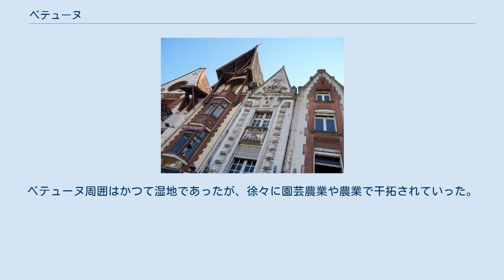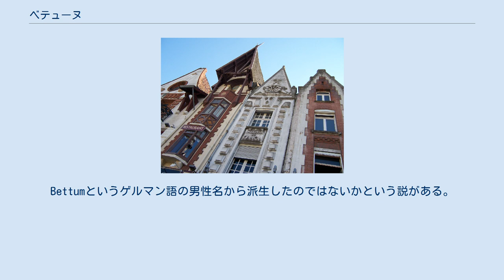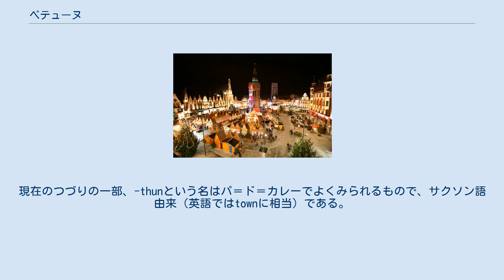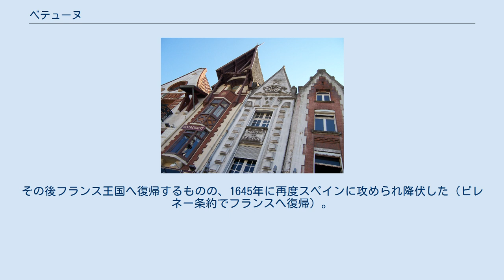ベテューヌ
パ＝ド＝カレー県のコミューン
ベテューヌ （Béthune）は、フランス、オー＝ド＝フランス地域圏、パ＝ド＝カレー県のコミューン。
ラ・シテ・ド・ビュリダン（la Cité de Buridan、ジャン・ビュリダンのまち）という別名を持ち、2011年の地域圏文化都市に選ばれている。
 旧市街 砂岩の丘の標高42mほどの突端にコミューンはある。
北の低ベテューヌ地方からリス平野（広大なフランドル平野の一部）が広がる。
ベテューヌ周囲はかつて湿地であったが、徐々に園芸農業や農業で干拓されていった。
 人の定住の記録は6世紀から7世紀にさかのぼる。
8世紀にはBituniaの名が記され、1131年にはBetunと呼ばれていた。
語源について確かなことは不明である。
Bettumというゲルマン語の男性名から派生したのではないかという説がある。
現在のつづりの一部、-thunという名はパ＝ド＝カレーでよくみられるもので、サクソン語由来（英語ではtownに相当）である。
 502年頃、アラス司教ヴァーストが、ローウ川とブランシュ川、2つの川が合流する岸辺に祝福された処女マリアへ捧げる教会を建てた。
 ベテューヌの荘園が初めてふれられたのは940年である。
この荘園は、かつてあったアトレバテス人（ガリア・ベルギカにいたケルト人の一部族）たちの都市の北西にあった。
アルヌルフ1世時代にフランドル伯領となり、14世紀までその支配を受けた。
百年戦争中、執拗に武装したフランドル軍勢から攻撃されたベテューヌの人々は、許しを受けて防衛と監獄利用のため鐘楼を建設した。
最初は木造であったため焼け落ちたが、1388年に砂岩で再建された。
 1500年、当時ベテューヌはスペイン支配下にあり、神聖ローマ皇帝カール5世は都市の防衛を強化して聖ヴァースト教会を堅固な壁で覆った。
この頃のベテューヌは、穀物輸出と織物産業で目覚ましく繁栄していた。
その後フランス王国へ復帰するものの、1645年に再度スペインに攻められ降伏した（ピレネー条約でフランスへ復帰）。
ヴォーバンが指揮して再度都市防衛が強化された。
 1710年、オランダ率いる同盟軍がベテューヌを攻撃、3年近く包囲し続けた。